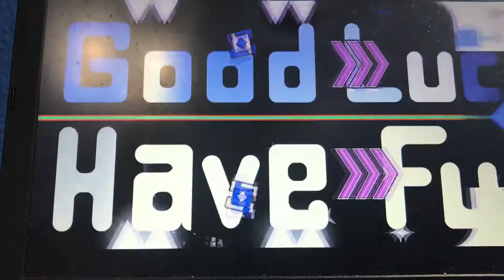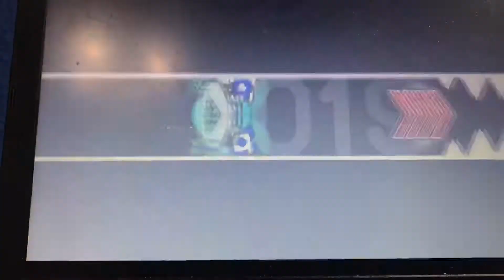Double Dash 93% (Hard XL Demon)